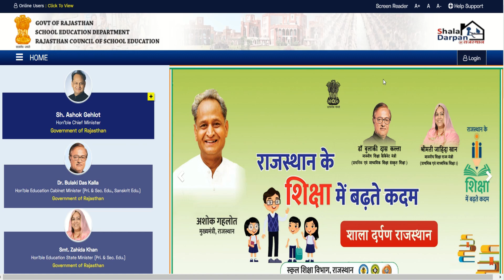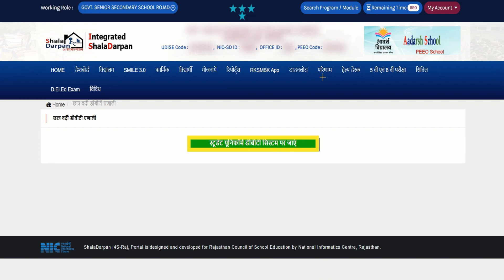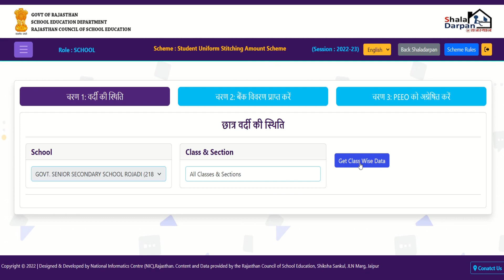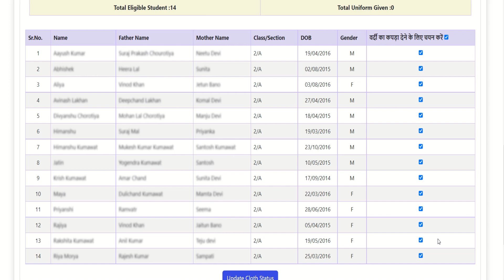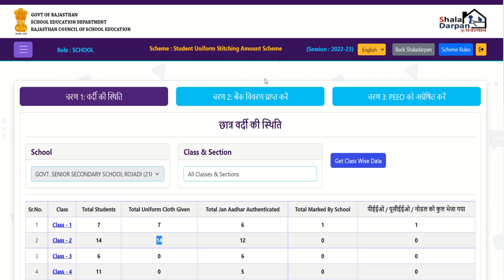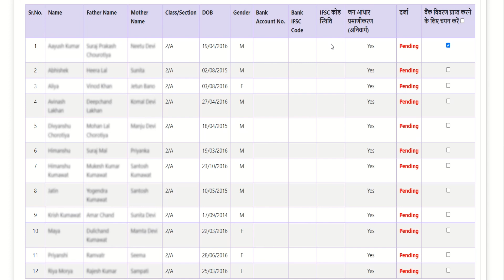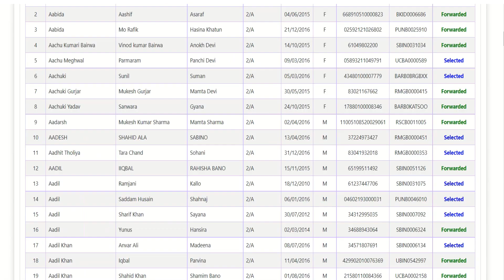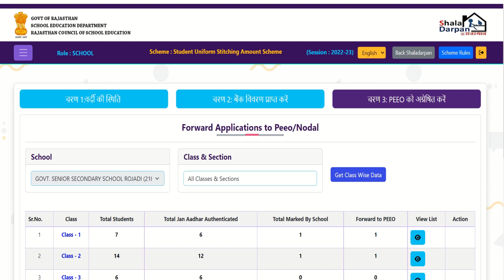UNIFORM DBT SCHEME PART-1 / STUDENT UNIFORM DBT PROCESS /Student Uniform Stitching Amount Scheme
OR
आप सभी इस ग्रुप में ज्वाइन कर सकते है
 OR
OR
मेरे fb पेज पर विजिट करें
SCHOOL UNIFORM PROCESS
shala darpan dbt process
छात्र वर्दी डीबीटी प्रणाली ,
STUDENT UNIFORM DBT PROCESS ,
Student Uniform Stitching Amount Scheme
UNIFORM DBT SCHEME PART-1
STUDENT UNIFORM DBT PROCESS part 1,
शाला दर्पण पर छात्र वर्दी डीबीटी(DBT)प्रणाली मॉड्यूल कैसे भरे निःशुल्क ड्रेस के Rs200 के लिए प्रोसेस
shala darpan news,
shala darpan new update,
shaladarpan news,
shaladarpan new update,
शाला दर्पण छात्र वर्दी डीबीटी प्रणाली ,
  shala darpan STUDENT UNIFORM DBT PROCESS ,
 shala darpan Student Uniform Stitching Amount Scheme,